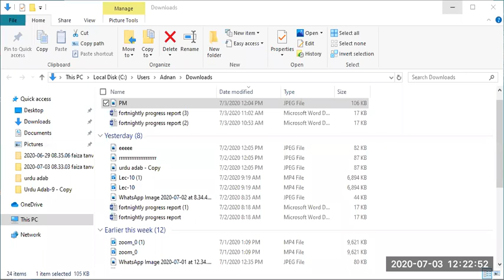Urdu Adab Laecture 11